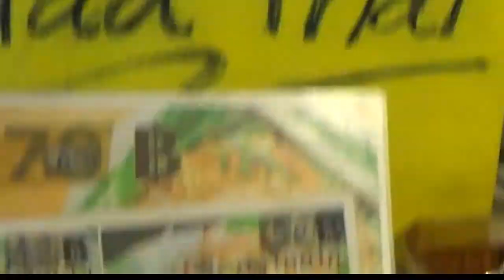Вкусный Pad Thai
Вкусное тайское блюдо, готовящееся прямо на рынке. Большое количество инградиентов, что делает блюдо очень вкусным и сытным. Стоит недорого, рекомендуем попробывать.